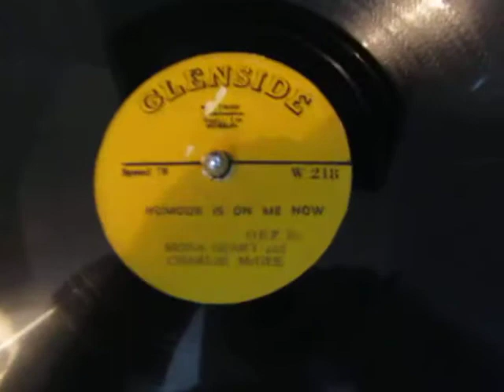Humour Is On Me Now - Charlie McGee & Mona Geary - Irish Folk - 78 rpm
Here's the Irish duo Charlie McGee & Mona Geary singing a lighthearted sort of traditional Irish song "Humour Is On Me Now" from a 78 rpm record probably recorded around the mid to late 1950's on the Dublin based record label Glenside,

Charlie McGee, was born in 1913 and died in 2002 aged 89, was one of Ireland's most popular entertainers in the 1950s.

Charlie McGee and his Gay Guitar, as he was styled in those innocent days, will be for ever associated with what was effectively his signature song, The Homes of Donegal.

His career highlights included topping the bill at the Royal Albert Hall in London and sharing top billing with Slim Whitman at Carnegie Hall in New York. His sophisticated style of guitar-playing earned him widespread respect among musicians.

Charlie McGee was born in Derry on May 9th, 1913, one of the seven children of Charles Magee and Anna (née Cregan). He later changed the spelling of his surname for professional reasons.

He was educated at St Columb's College where he was lead soprano in the school choir. He was succeeded in this role by Josef Locke. On leaving school, he went to work in the family-owned Richmond Bar (since demolished) which was located on the site of the present Richmond Shopping Centre.

He first made his name as a footballer, playing soccer in goal for Coleraine FC. He was a member of the side that won the IFA Gold Cup in the 1931-32 season. He later played for Limerick City and finished his playing career with Sligo Rovers in 1939, the year that the legendary Dixie Dean was signed for the club's cup run.

Once, when playing for Coleraine against Derry City, his team took a one-goal lead. Conscious of the possible consequences for his business in Derry, he was desperate to facilitate an equaliser, but his efforts were in vain. Derry City supporters took their revenge by boycotting the Richmond Bar for a month.

Having hung up his soccer boots, Charlie concentrated on running his bar. Business boomed during the second World War when thousands of American servicemen were stationed in Derry. After closing time one night, he found a guitar left behind by a US soldier.

When the owner did not return to claim the instrument, Charlie decided he would learn to play it. He modelled his style on that of Django Reinhardt, guitarist with the Quintette du Hot Club de France, an influence that was evident throughout his career.

Having mastered the guitar, he entered a BBC talent contest which he won. His light tenor voice, accompanied by guitar, made for easy listening, and he quickly established himself as a popular entertainer in the Derry area.

He had married Veronica McConnellogue in 1940 and in 1949 he sold the bar and moved his young family to Dublin with the intention of making a career in show business. The family settled in Raheny.

Martin Walton, owner of Walton's music store and the Glenside record company, signed McGee to his label. One of his early records, Between Me and You , is reputed to be the first recording of a traditional Irish song with guitar accompaniment. This innovation did not please traditional music purists, but proved very popular with the public.

Apart from The Homes of Donegal, which was written by his brother-in-law, Seán McBride, Charlie McGee's hits included The Old Bog Road, Let Mr Maguire Sit Down, The Wild Rapparee and The Old Crolly Doll.

He was regularly featured in the 1950s on the Waltons programme which was broadcast by Radio Éireann. He appeared in variety shows around the country and frequently sold out the Theatre Royal in Dublin. It was said of him that all he had to do was walk on stage to have the audience in the palm of his hands. His growing fame led to small parts in such films as Shadow of a Gunman and Captain Lightfoot.

He toured Britain and the United States. In Chicago he was greeted by a banner with the message "America Welcomes Charlie McGee - Ireland's Elvis Presley". In another US city, he was welcomed as "Mr Holmes of Donegal".

With the establishment of Telefís Éireann, variety in Ireland began its decline. McGee read the writing on the wall and in 1964 he and his family emigrated to the US and he took out citizenship.

Based in Queen's, New York, he performed in most major US cities. In 1966 he began a residency in a well-known New York bar, the John Barleycorn.

Charlie McGee: born 1913; died September 24th, 2002